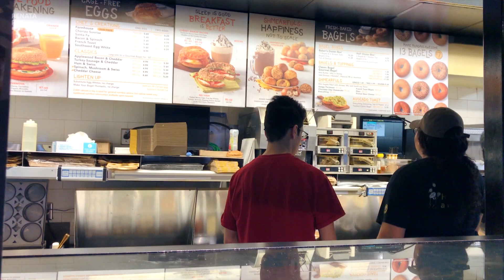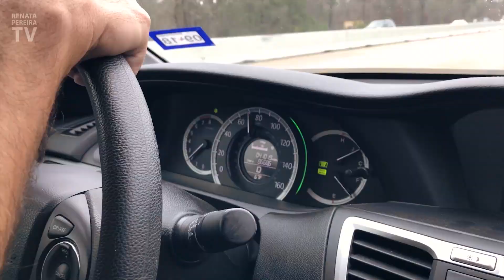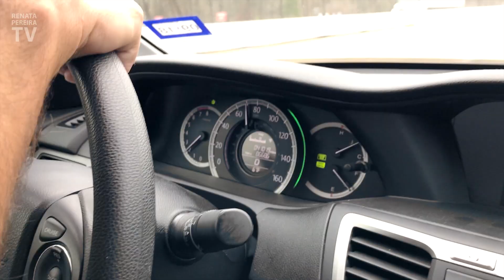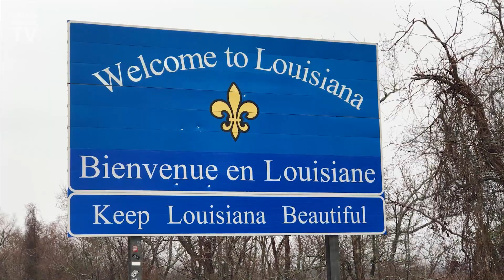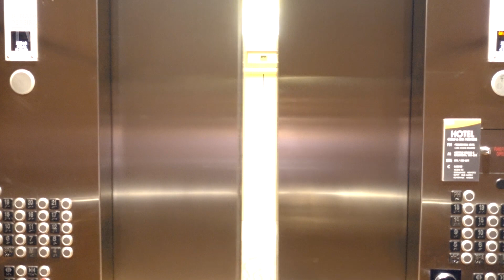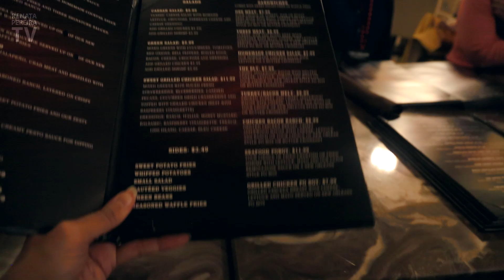Viagem de carro nos EUA | Dia 1: A comida no sul dos Estados Unidos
Que tal uma viagem de carro nos EUA? Estamos indo do Texas à Florida! Na Louisiana provamos a comida no sul dos Estados Unidos e vamos passar o Carnaval em Lake Charles!

► COMO GRAVO OS VLOGS:

Câmeras: Uma combinação de todas para conseguir imagens diferentes:
+ Câmera principal (imagens gerais)
+ Câmera de suporte (quando meu marido e eu gravamos juntos - um de nós usa a câmera principal e o outro a secundária)
+ Câmara de ação
+ Smartphone (sim, até o celular)

Microfones (dependendo da câmera):
+ Lapela para o dia a dia
+ Lapela para projetos especiais
+ Microfone de celular

Outros equipamentos:
+ Tripé de viagem/monopé

Após assistir, por favor deixe um comentário e, se quiser ver mais vídeos como este, assine o meu canal! Sou blogueira de viagem e isso me incentiva bastante. Desde já agradeço!

+ YouTube em inglês (vai que você tem um amigo estrangeiro!?

Sou jornalista e moro nos EUA há bastante tempo. Após viajar o mundo atrás de notícias e eventos esportivos por mais de 15 anos e trabalhar em algumas das mais reconhecidas empresas do Brasil e do mundo (como o SBT, a Band e a FIFA), percebi que o que gosto mesmo é de... viajar.

Então, troquei a vida nas redações e nos estádios para trabalhar como produtora de conteúdo independente.

Minha intenção é dar dicas de viagem, ajudar quem está se planejando e inspirar mais gente a se aventurar e aproveitar a vida!